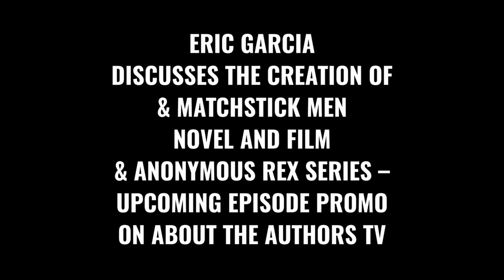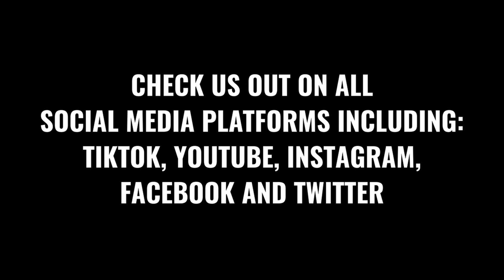ERIC GARCIA ON ANONYMOUS REX SERIES, MATCHSTICK MEN BOOK & FILM, MORE ON ABOUT THE AUTHORS TV